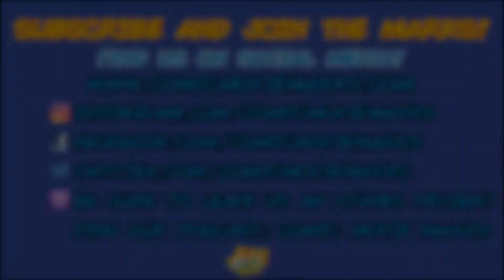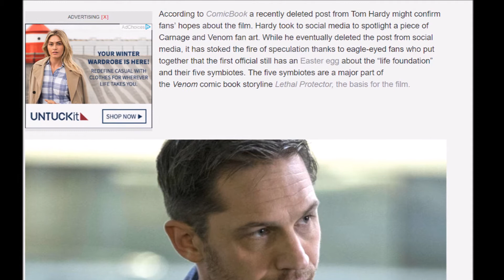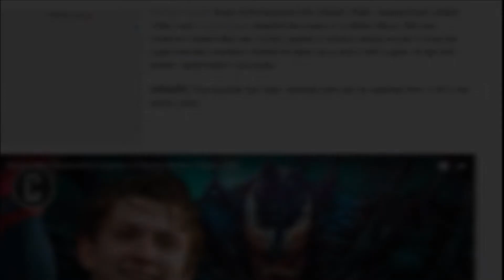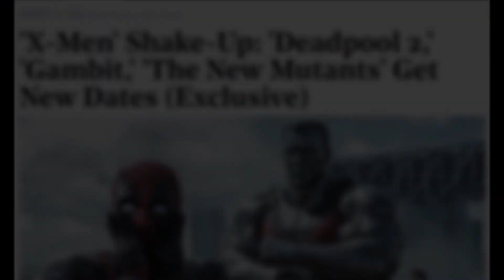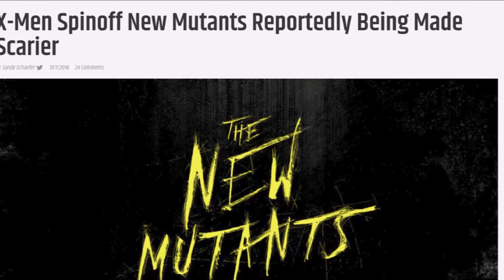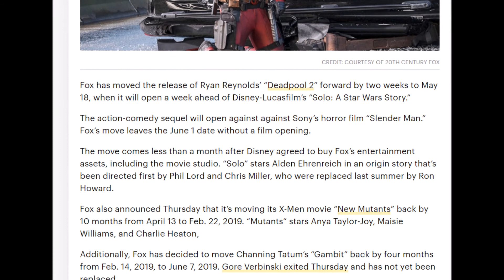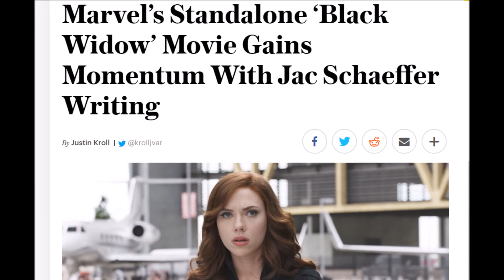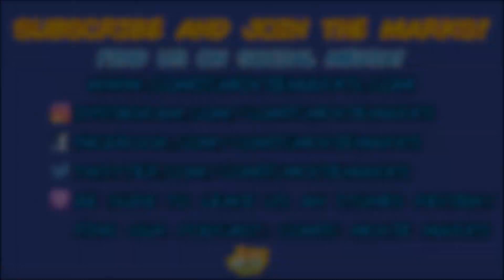Venom News and New Mutants Gets a New Release Date!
Venom News and New Mutants Getting Pushed back! From Episode 71 of CMM podcast. We got some Marvel news to talk about. Venom may have Carnage and Spiderman in it. Fox Marvel moves their X-men movies around and we might be getting a Blackwidow movie.

If you like what you heard  please leave us a review on iTunes and we'll give you a shout out.